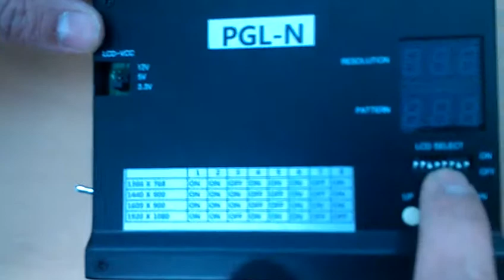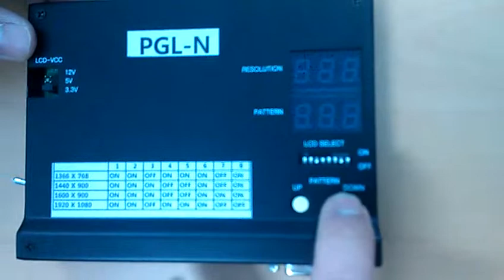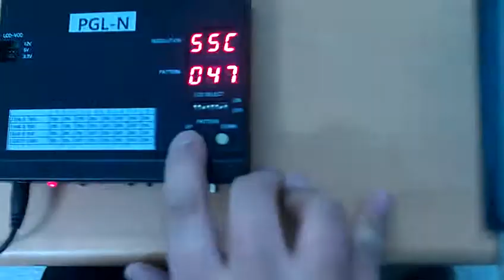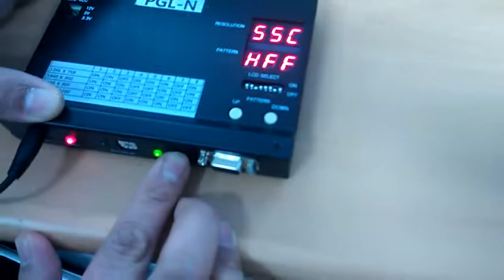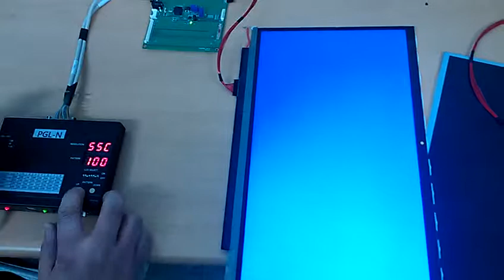FULL HD Screen Panel Pattern Generator with LVDS